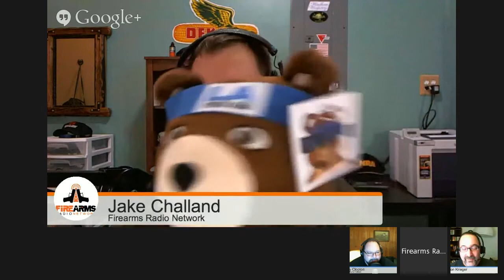Gun Guy Radio 112 - Backyard Prepping and Food Storage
Main Topic: Backyard Prepping (I'm having Troy do my show notes every week!)

Backyard Gardening for Dummies

How much room to grow. (traditional vs raised beds, aquaponics, greenhouse)

Knowledge, Sources -- Farmers, local Ag Classes, 4H Club, Books, YouTube, library, garden clubs

The Master Gardener program

Vegetable Garden Planning for Beginners

How much time do you have? Schedule, Group Garden or solo, pool resources, tools, land, and labor.

Tools (Garden gloves, Spading fork, Rake, Hoe, Hand cultivator or trowel, Garden hose, Shovel, Wheelbarrow or garden cart.) Machinery is a force multiplier.  List of what do I need to have get a free Free Excel Sheet @ click on the Gardening and food preperations tabs

Climate: what climate zone, annual rainfall.

Gardening Maps

Growing Season -- Frost Dates for your location

Types of plants, annuals, perennials, fruit trees, nuts,  Type of Seeds: Hybrid or Heirloom collection and trade.Fats necessary for Children development , brain function, also cooking, and satiation. You can grow: Omega-3 fatty acids: flax seeds, canola, walnuts, pumpkin seeds, soybeans and its products such as tofu and tempeh (Soy not good for men as its high in progesterone). Dark green veggies such as kale, collards, chard, parsley, seaweed, and cereal grasses (wheat & barley grasses) are also good sources because all green (chlorophyll-rich) foods contain Omega-3 fats in their chloroplasts. Sources of Omega-6 fatty acids: Sunflower, safflower, soybeans, walnuts, pumpkin seeds, sesame seeds, flax seeds, and most grains. Oil for cooking etc. Olive Trees, Coconut, vegetable oils, Seasonings & herbs. Important to include

How much to plant (figure in loss from disease, drought, wildlife, blight, storms, and insects)

Soil and location quality Soil Test (amend the soil with compost, fertilizer, PH levels, drainage, hours of sunlight, watering). Organic vs. Chemical/GMO Composting

Harvesting (tools, time, labor, planting in cycles so you can harvest in cycle.) 4-season harvesting book

Four-Season Harvest: Organic Vegetables from Your Home Garden All Year Long

Preserving: Canning, freezing, root cellar, dehydrating. Water Bath/Boiling Water Canning VS Pressure Canning (tools, necessities) Salt, Sugar, Vinegar, Jars, Lids, seals, Mylar Bags, oxygen absorbers, pressure cooker, grid down canning wood stove, solar

Canning 101: The Tools of the Trade

Livestock & Fish: Need to consider animals for Protein & Fat: Chickens, Fish, Rabbits, Dairy, Goat, & Pigs, etc. Hard to keep your endurance up and strength for farming with just veggies & nuts.